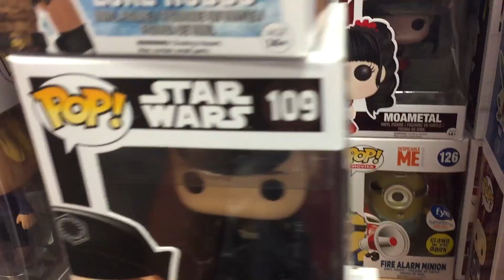Toy Hunting for that Walgreens Punisher Marvel Legends Figure